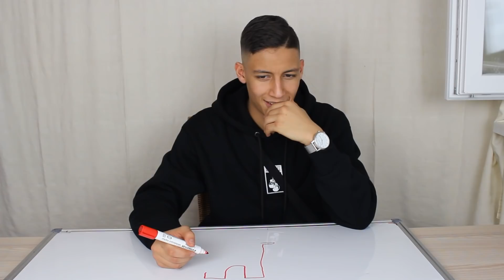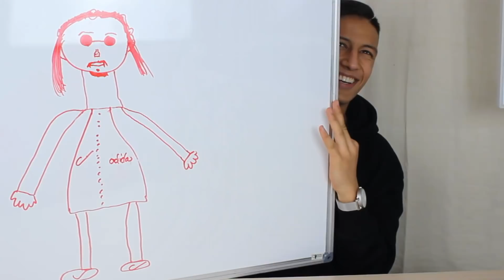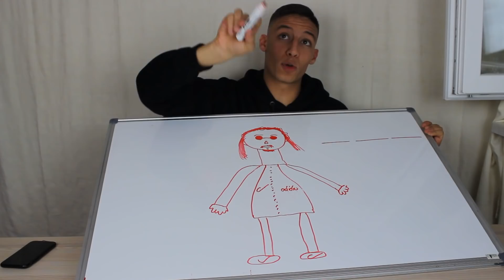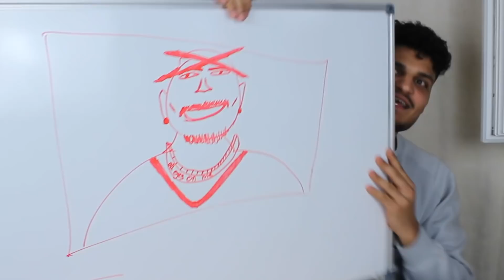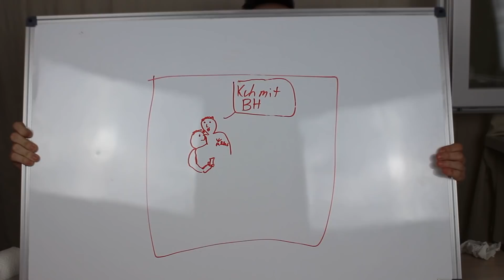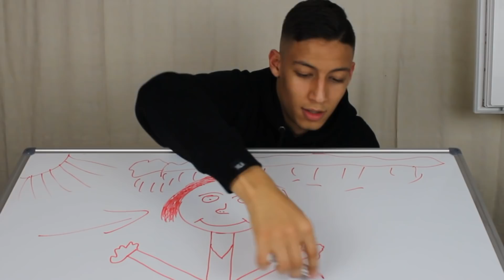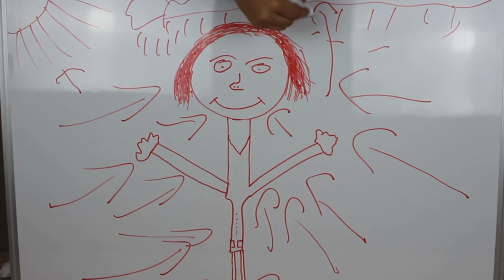Die schlechteste MERO Zeichnung der Welt!! (Errate die Zeichnung 🤔)